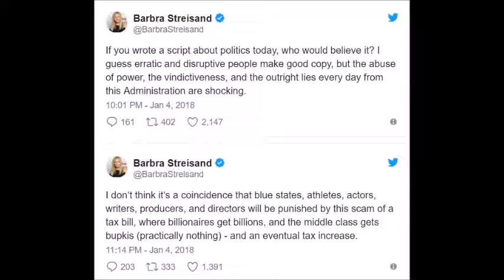Barbra Streisand: Hollywood Will Be 'Punished' by GOP Tax Reform